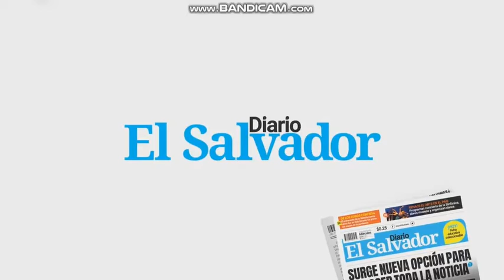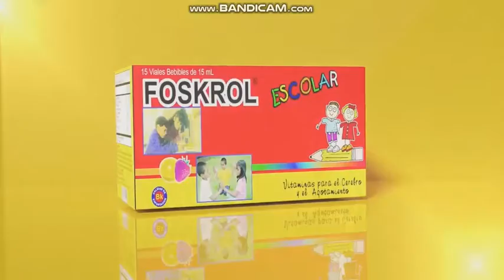Tanda Comercial Canal 10 Sv (Febrero 2022)(2)